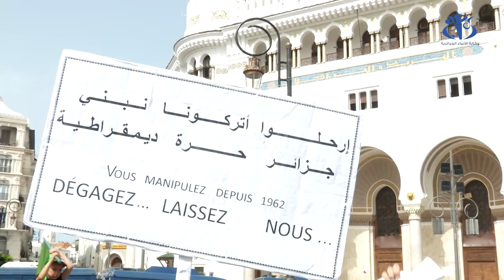قائمة ال13 شخصية التي تقود الحوار.. في انتظار التوافق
الجزائر- (وأج) لايزال الجدل مطروحا من قبل الطبقة السياسية حول أسماء الشخصيات ال13 المطروحة للعب دور الوساطة في الندوة الوطنية للحوار، بالمقابل يرى المنتدى الوطني للتغيير أن القائمة التي إقترحها تبقى مفتوحة في انتظار حصول توافق عليها من قبل الطبقة السياسية.